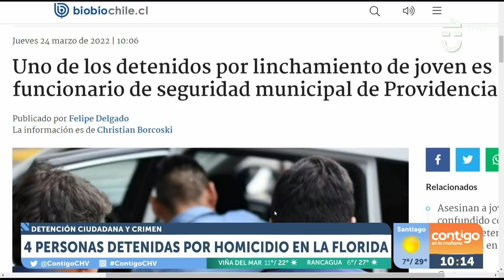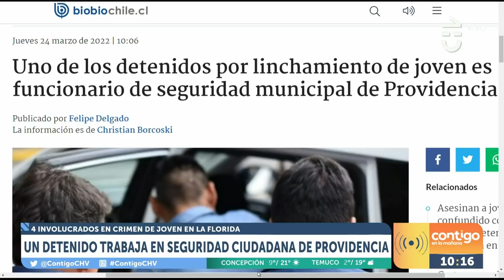Contigo en La Mañana - CASO JOVEN LA FLORIDA | Capítulo 24 de marzo 2022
En Contigo en La Mañana recabamos antecedentes del caso del joven que perdió la vida en La Florida tras ser linchado por vecinos.

Además de hacer un recorrido por el sector que Matías Vallarino caminó antes del suceso, los conductores del matinal conversaron con la tía del joven y vecinos del lugar.